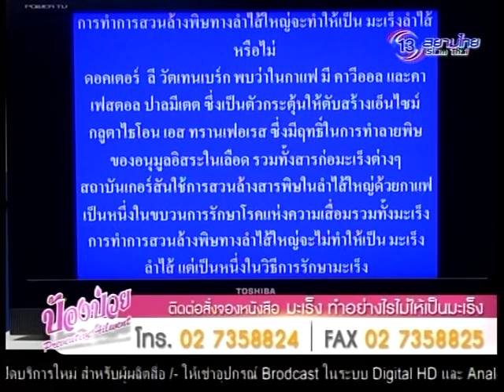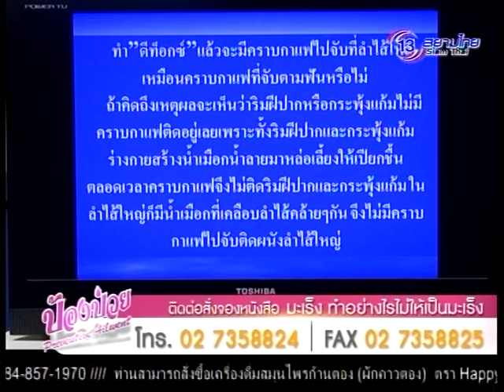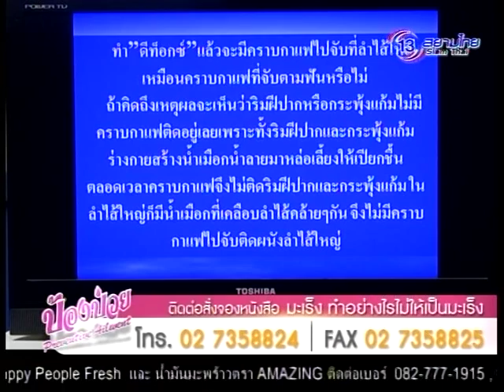ป้องป่วย 29 ก.ค. 58 5/5